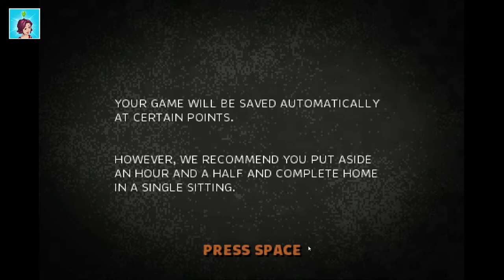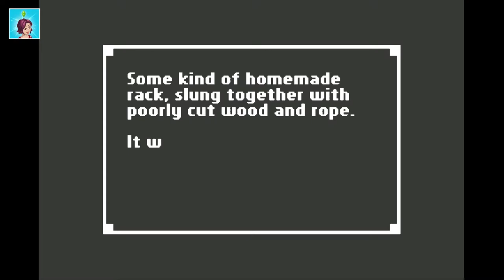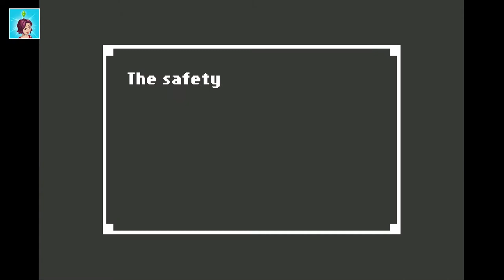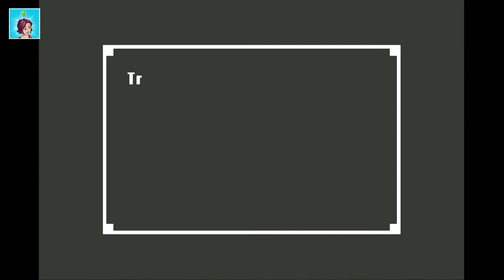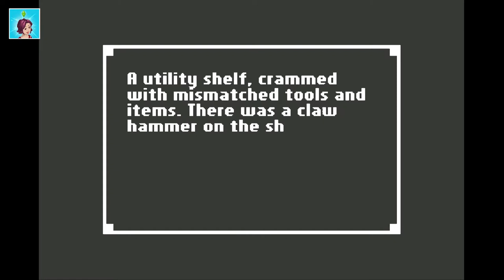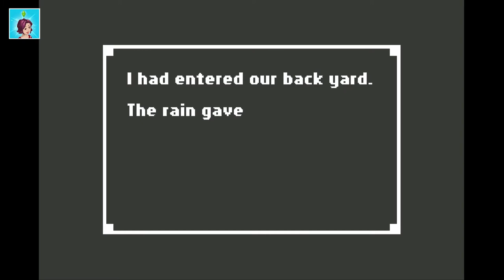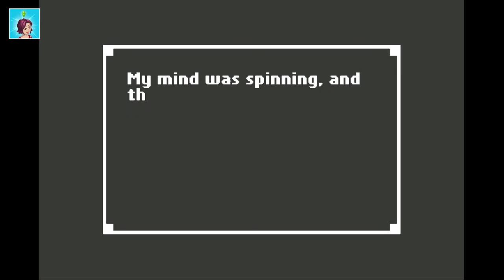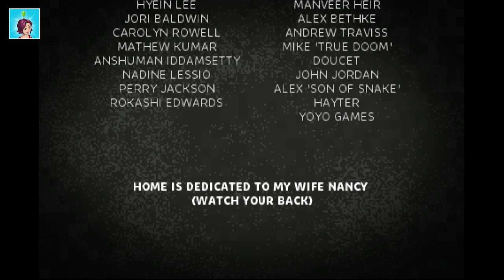Home by Benjamin Rivers - Horror Game - Gameplay - Playthrough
Home is a unique horror adventure set in a beautifully-realized pixel world. It's a murder mystery with a twist—because you decide what ultimately happens.

Awakened by an oncoming storm, you open your eyes to discover yourself in a strange, dark room—tucked away in a house that's not yours.

As you play the game, it changes—subtly, almost imperceptibly—to reflect your perspective. It's a horror game unlike any other, and as you'll discover, its truths are entirely subjective.

I missed a room which would have affected game result significantly; play yourself...